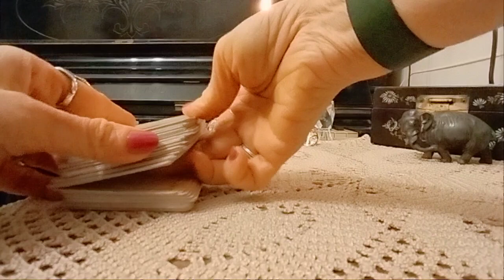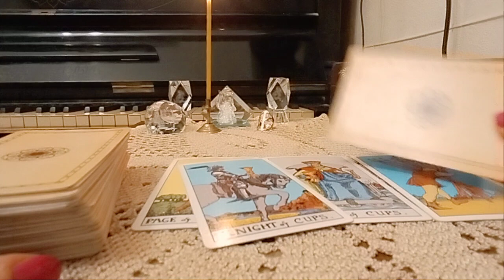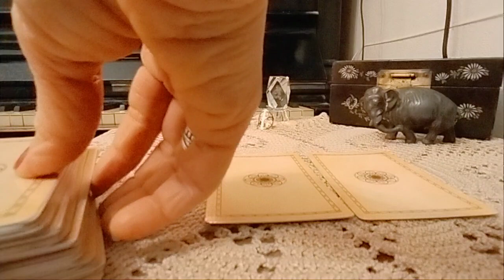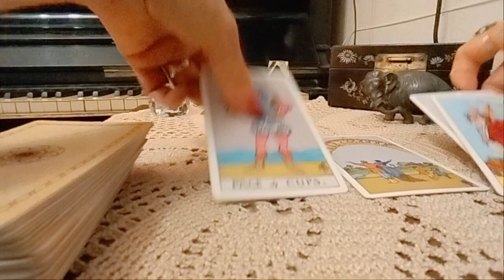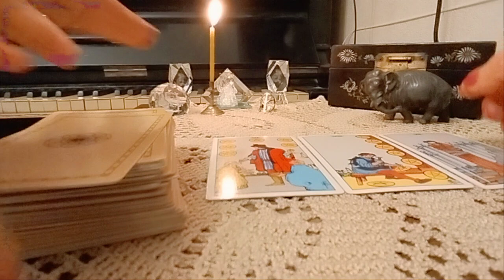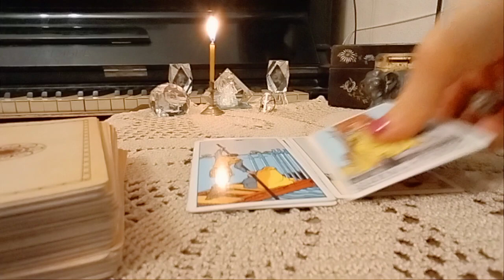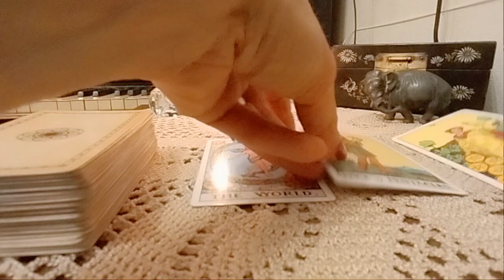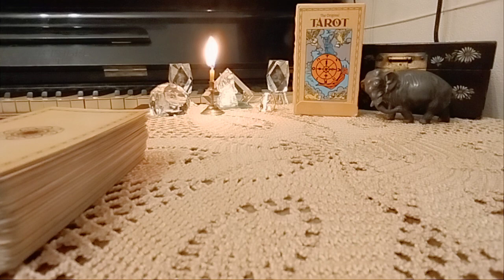ორშაბათი დღის პროგნოზი. როგორი დღე იქნება?! დღის ჩანაფიქრი - 2 ვარიანტი 🌟🃏🌟